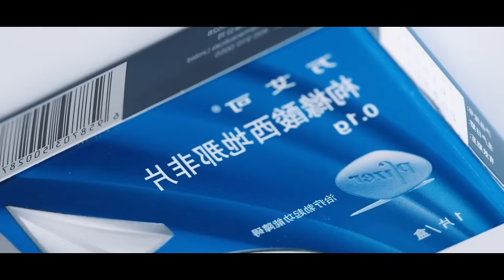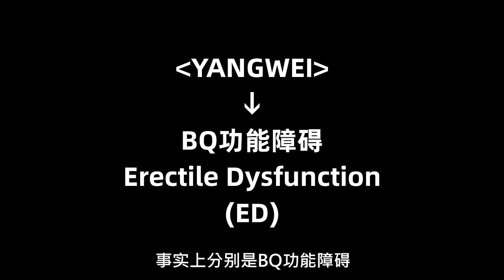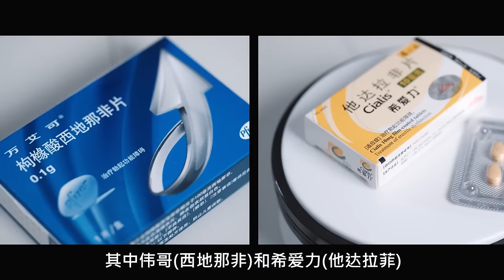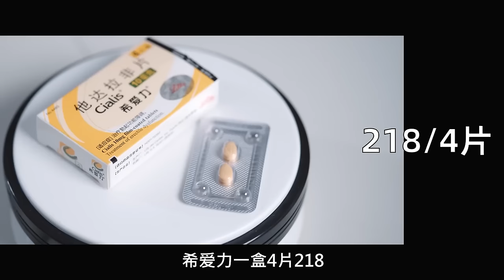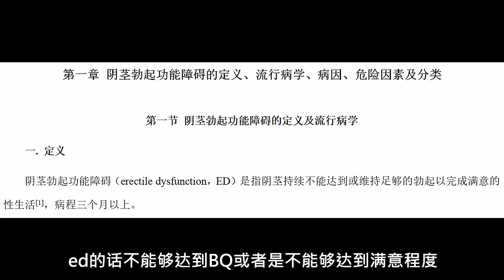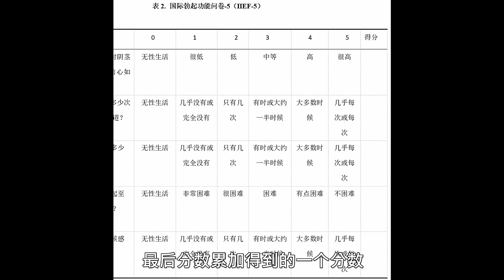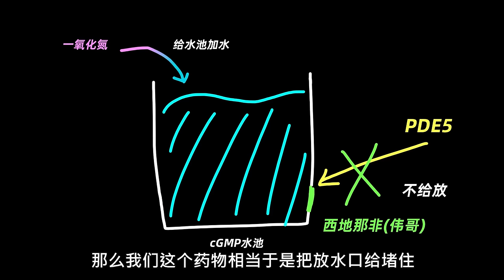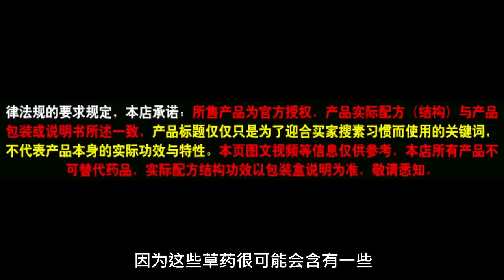我吃了不同種類的“壯陽藥”，給大家匯報一下感受丨男女生都需要的“藍色小藥丸”超全科普丨包羅萬象03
關於 壯·陽·藥
如果你是男性觀眾，我希望你永遠都用不到它；如果你是女性觀眾，你肯定用不到它。
但是你要知道它怎麼用怎麼選，在糟糕的情況發生時心裡有底。
服用體驗報告在片尾。
玩笑歸玩笑，目前性教育確實存在很大的空白，但很多人並沒有這個意識，市面上所謂的神油神藥混淆視聽，這種科普還是很有必要的。性功能障礙是很嚴肅的疾病，有病就去治，沒病的別折騰，大家不要疑神疑鬼，也不能不當回事。

*【這個號是-LKs-唯一官方賬號 所有其他號都是未經允許的轉載 感謝關注！ | -LKs- official channel】